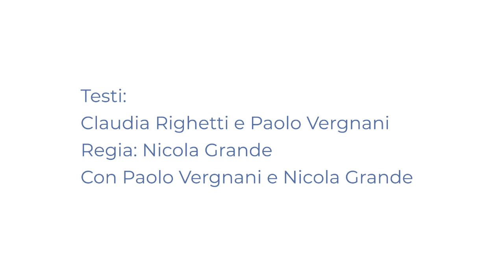La comunicazione dell’avvenuto decesso ai tempi del COVID-19, seconda parte, la chiamata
LINEE GUIDA PER GLI OPERATORI SANITARI
Avessimo saputo fare la pizza ve l’avremmo fatta, o la focaccia o la torta di mele.
Ma voi meritate la cosa che sappiamo fare meglio, perché state mostrando al mondo, strappandola con le unghie e con i denti,  la parte migliore di voi.
Ve lo porgiamo con umiltà, sapendo che state fronteggiando in prima linea una situazione che non ha pari nella nostra generazione e quindi diventa anche difficile appoggiarsi alla letteratura.
Siete voi la letteratura.
Noi più che darvi consigli, volevamo dirvi grazie.

Dott. Paolo Vergnani _ Spell Srl